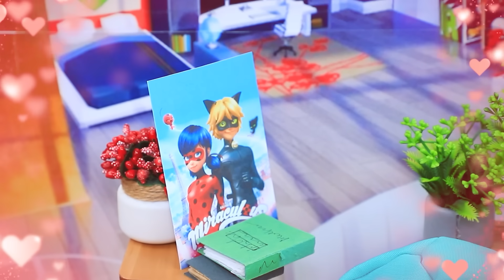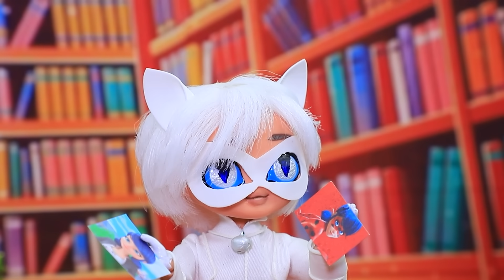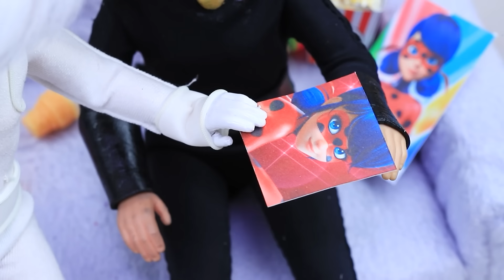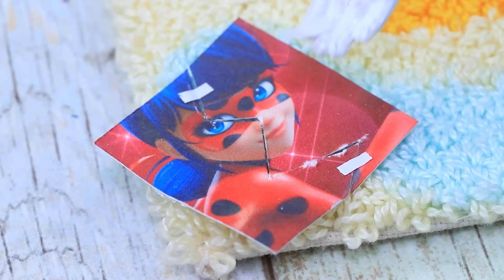Cat Noir Story / 28 LOL OMG DIYs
Do you wonder to know the Cat Noir story? Then rather watch interesting situations and ideas in our new video.

Supplies and tools:
● a set of acrylic paints
● stationery scissors
● art brushes
● stationery knife
● stacks for modeling
● light clay
● biflex fabric
● kanekalon
● bell
● plastic bottle
● light-emitting diode
● pins
● printed pictures
● clear nail polish
● rhinestones-hearts
● rhinestones
● a chain of rhinestones
● old sharpener
● jewelry chains
● jump ring
● old doll
● acrylic primer
● wire
● fabrics
● printed scan of the ice cream packaging
● nail bouillons
● acrylic gel
● printed image of Adrian
● round metal clasp
● acrylic paint
● scissors
● ruler
● utility knife
● tweezers
● paintbrushes
● scrapbooking stamp ink
● foam paper
● satin and decorative ribbon
● fabric
● jewelry findings
● chiffon
● brooch
● Styrofoam hearts
● manicure mica
● old toy
● hair extensions
● pipe cleaner
● wooden sticks
● plastic rings
● skewers
● printed stickers
● template
● caps
● glitter
● beads
● decorative flowers
● tulle
● acrylic paint set
● craft scissors
● brushes
● modeling tool
● cardboard
● straws
● different fabrics
● wooden skewers
● twine
● lip balm
● cardboard container
● toy shoes
● ropes, cords
● doll wig
● pipe cleaner (black and white)
● decorative heart
● bell pendants